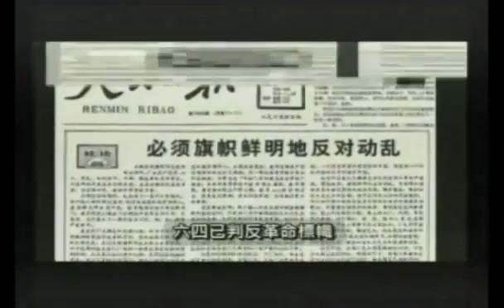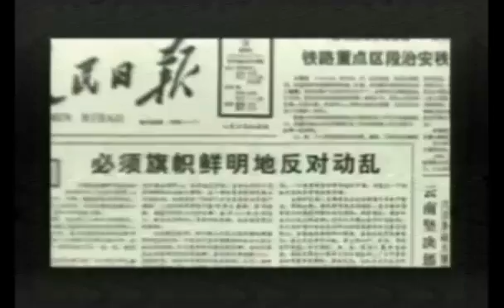毓民踩場 (2012-06-04 23:00)